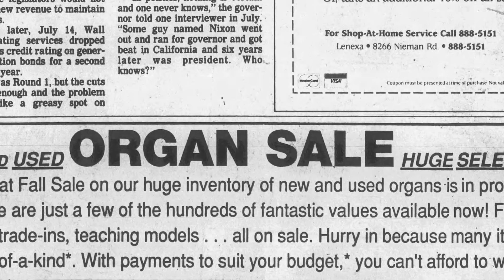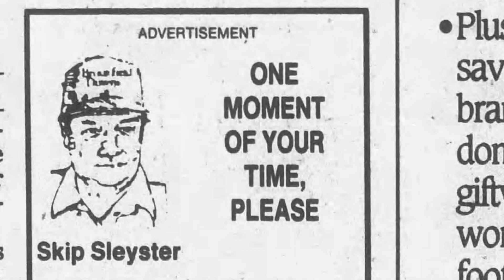Big Hair, Big Laptops & Big Fun in 1989 Newspaper Ads From The Kansas City Star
Many of the Star’s ads from November 5, 1989, featured names we still know today — Wal-Mart, Toys R Us, Sears, Geraldo Rivera.

But certain items like typewriters and laptops the size of an ottoman feel more like museum pieces.

Jenkins Music was still in business, and at least for a few more years, selling organs to the make-music-at-home crowd.

Ads for salons and clothing stores confirmed that big hair and shoulder pads were still on the list of fashion do’s.